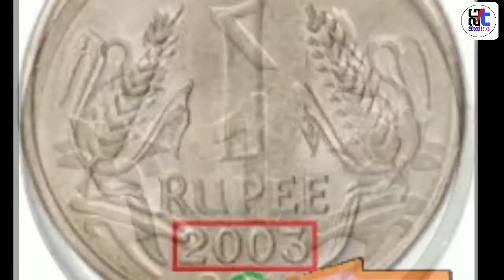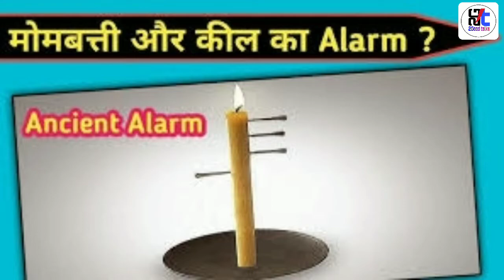20 Amazing random facts || random facts in hindi || होश उड़ा देने वाले रोचक तथ्य